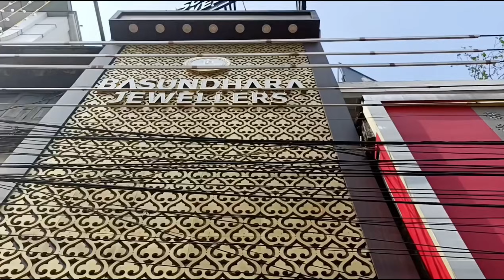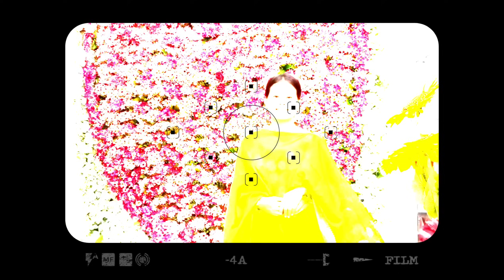Basundhara jewellers o thangmani // family ni bagwi bo kisa shopping khwlaimani😊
In this video we explore the exquisite **chain and ring collection** at Basundhara Jewellers, known for their intricate designs and high-quality craftsmanship. From elegant gold chains to stunning diamond rings, the store offers a wide range of jewelry pieces that cater to every taste and occasion.

**Location**: Basundhara Jewellers is located beside Caman Chowmuni on **Hari Ganga Basak Road**, making it a convenient destination for all your jewelry shopping needs. Whether you are looking for traditional designs or modern styles, Basundhara Jewellers has something for everyone🌸😍